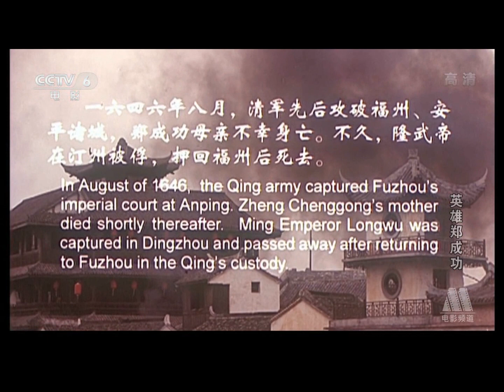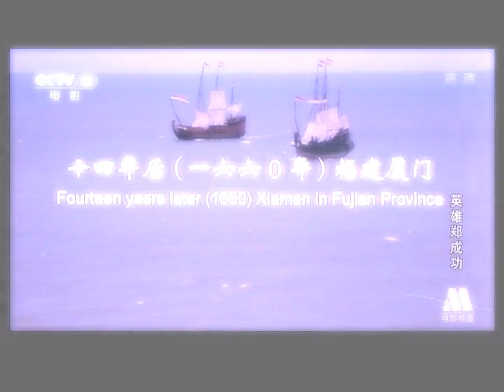Koxinga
ZHENG Chenggong, also known as Koxinga/Zheng Sen/Fukumatsu, was a Ming dynasty loyalist who resisted the Qing conquest of Ming in the 17th century, fighting them on China's southeastern coast.

In 1661, Koxinga captured Formosa(Taiwan) from the Dutch, and established a government which ruled the island as the Kingdom of Tungning from 1661 to 1683.

The Kingdom of Tungning東寧王國) or Kingdom of Formosa was a government that ruled part of Taiwan between 1661 and 1683. It was founded by Koxinga (Zheng Chenggong) as part of the loyalist movement to restore the Ming government in China after it was overthrown by the Qing dynasty. Koxinga hoped to recapture the mainland from Qing dynasty by using the island as a base of operations to settle and train his troops.